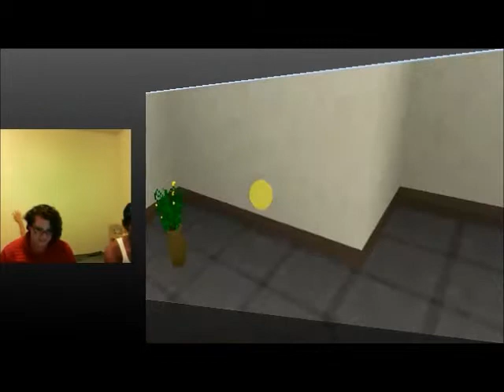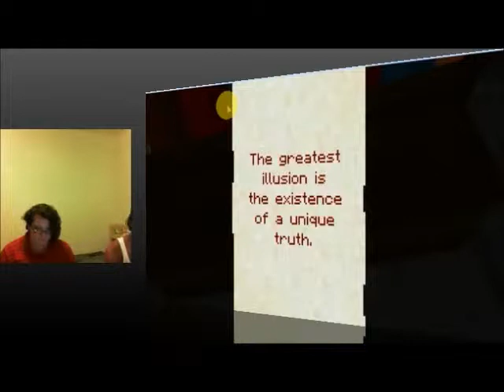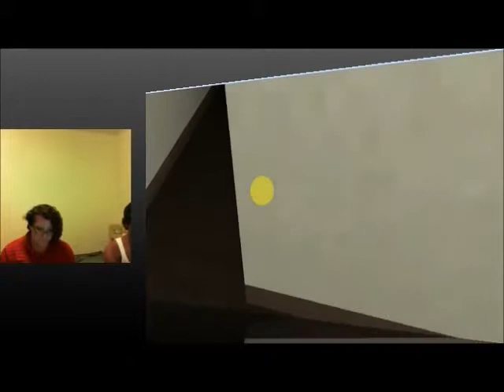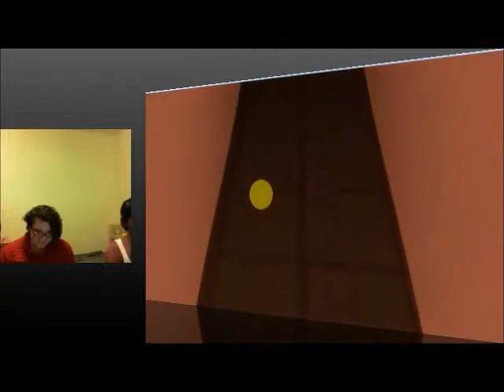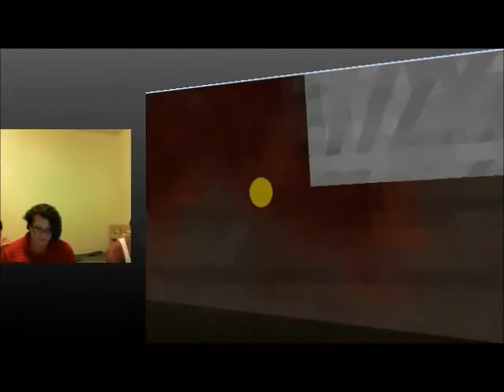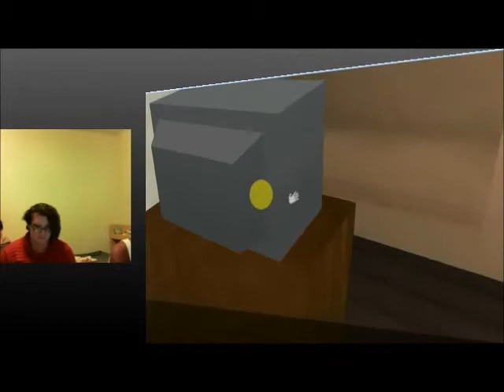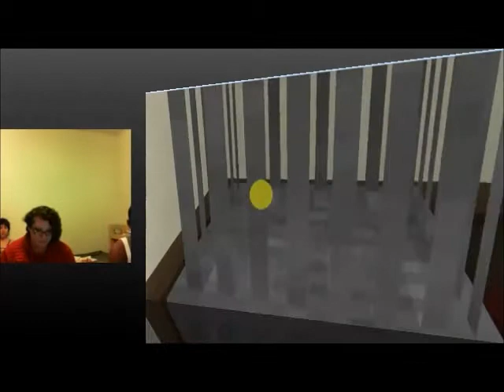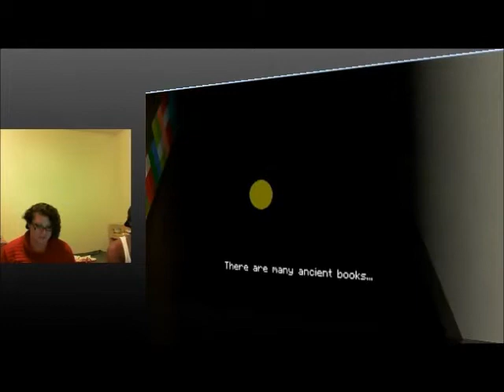Emily Fails 7 Days Part 2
No editing in this one whatsoever. Nope. Was not interested in getting jump scared.